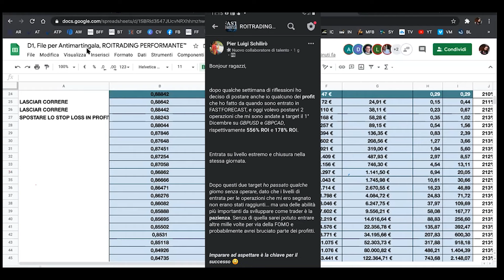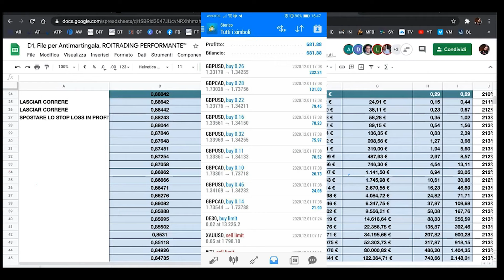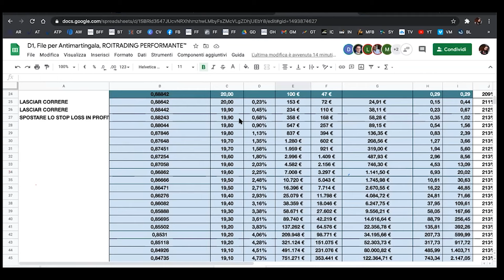[ROI DEL 556% E 178%: PIERLUIGI SPIEGA IL SUO SUCCESSO CON ROITRADING™️]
Pier Luigi, studente di soli 23 anni, semplicemente seguendo le indicazioni dei file ROITRADING in poche ore si è portato a casa su 2 operazioni: GBPUSD e GBPCAD rispettivamente il 556% ed il 178% di ROI.

Ascolta la sua testimonianza estratta dall'ultimo Webinar Live.